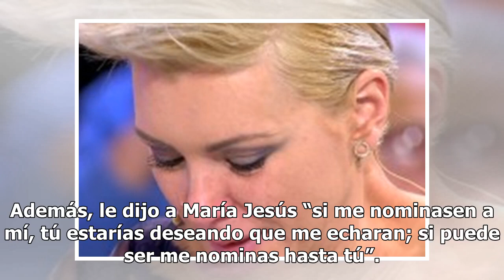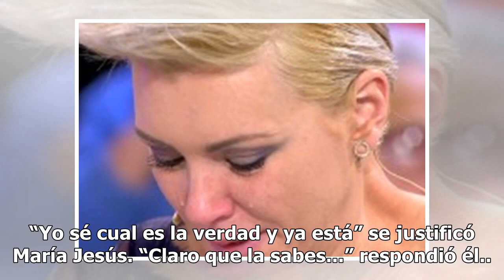‘GH Dúo’: María Jesús Ruiz, de odiar a Julio a tontear en la cama con él